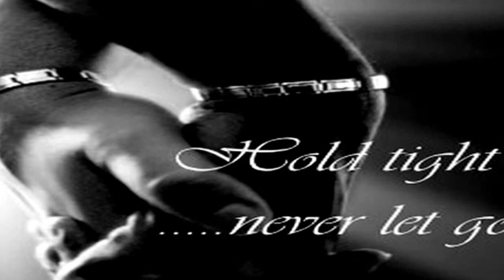Show Me Heaven~Maria McKee